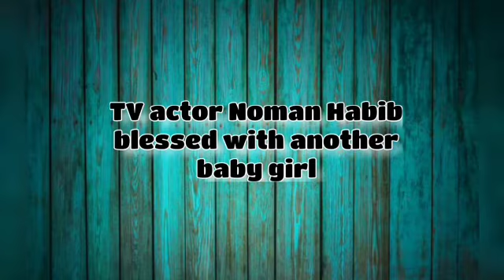Noman Habib Blessed With Newly Born Baby Girl | Noman Habib Daughter Zara Noman Pics| TFM SHOWBIZ TV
NOTE:- This video is used only for information seeking and not to make any decision based on that. The information in this video is taken from various websites.

1)This video has no negative impact on the original works (It would actually be positive for them)
2)This video is also for teaching purposes.